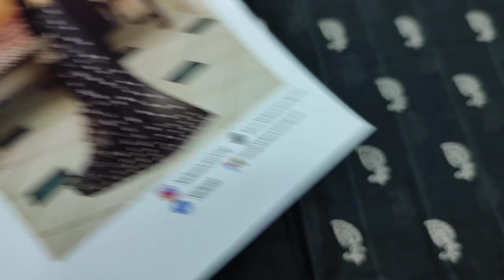black Ladies Designer Dress RP 3000 Summer Lawn Fabric